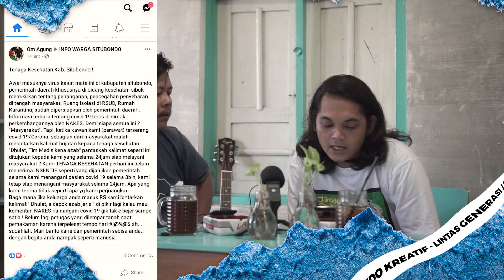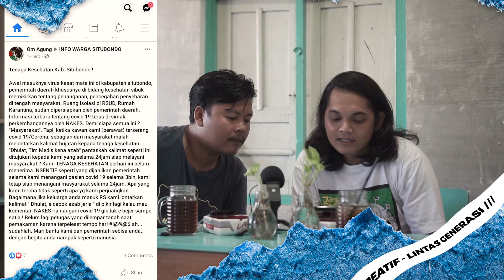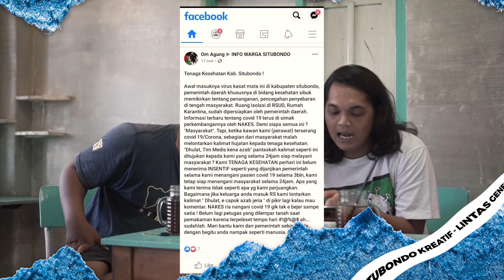Lintas Generasi - Eps #5 || Keluh kesah NAKES jadi trending pembicaraan di FB (INFO WARGA SITUBONDO)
Kali ini sobat lintas generasi membahas tentang keluh kesah NAKES. dan yang kita bahas adalah sebuah ungkapan daripada salah satu seseorang di forum grub Facebook yaitu (info warga situbondo)